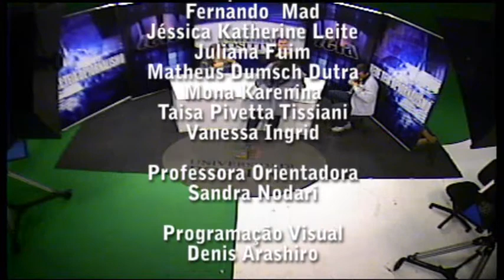Tela UN 27.06.11 Bloco 3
Confira os destaques do Tela UN dessa segunda-feira (27/06/11):

- Conheça o programa de gestão ambiental da Universidade Positivo voltada para o gerenciamento de resíduos sólidos;

- Saiba como as saclas plasticas podem ser prejudiciais ao meio ambiente;

- A previsão do tempo para amanhã;

- E dicas da nossa Agenda Cultural.

A apresentação do Tela UN de hoje é de Daniel Zanella e Jéssica Lago.